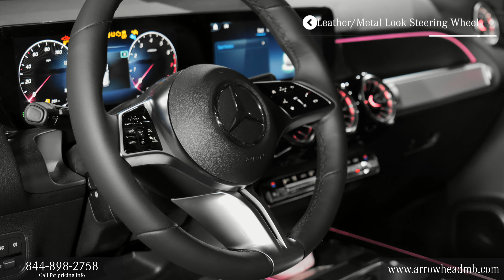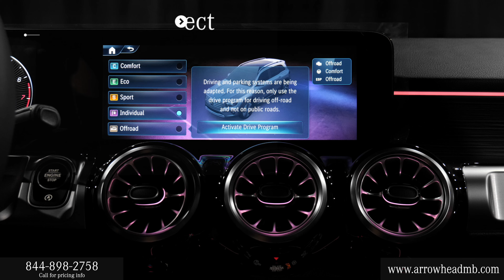New 2024 Mercedes-Benz GLB 250 4MATIC® SUV MB of Arrowhead Phoenix AZ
You can find this New Mountain Grey Metallic 2024 Mercedes-Benz GLB 250 4MATIC® SUV with Black interior for sale and many others like it here in Peoria Arizona at Mercedes-Benz of Arrowhead

2024 Mercedes-Benz GLB 250 4MATIC® SUV review chapters:
00:00 | Front Grille and Driver Steering
00:25 | Driver Interior and Seating
00:50 | Backseat, Sunroof and Door Features
01:15 | Passenger Area and Touchpad Display
01:40 | Exterior Walkaround, Lights and Mirrors, Trunk Area

This New 2024 Mercedes-Benz GLB 250 4MATIC® SUV is proudly offered by Mercedes-Benz of Arrowhead This New 2024 Mercedes-Benz GLB 250 4MATIC SUV includes: BLACK WOOD TRIM Woodgrain Interior Trim BLACK, MB-TEX® UPHOLSTERY Premium Synthetic Seats PANORAMA ROOF Panoramic Roof Generic Sun/Moonroof Sun/Moonroof Dual Moonroof MOUNTAIN GREY METALLIC HEATED FRONT SEATS ALL SEASON TIRES EXTENDED MOBILITY TIRES ADVANCED PLUS PACKAGE BURMESTER SURROUND SOUND SYSTEM Premium Sound System FIRST AID KIT WHEELS: 18" TWIN 5-SPOKE Aluminum Wheels ALL-WEATHER MATS SOLO DISTRONIC WINTER HEATING PACKAGE Heated Steering Wheel WHEEL LOCKING BOLTS Wheel Locks *Note - For third party subscriptions or services, please contact the dealer for more information.* Want more room? Want more style? This New 2024 Mercedes-Benz GLB 250 4MATIC® SUV is the vehicle for you. Pull up in the vehicle and the valet will want to parked on the front row. This New 2024 Mercedes-Benz GLB 250 4MATIC® SUV is the vehicle others dream to own. Don't miss your chance to make it your new ride. Stylish and fuel efficient. It's the perfect vehicle for keeping your fuel costs down and your driving enjoying up. You'll love the feel of AWD in this 2024 Mercedes-Benz GLB. It provides a perfect balance of handling power and control in virtually every driving condition. Burmester® is a registered trademark of Burmester Audiosysteme GmbH, Berlin, Germany. Bluetooth® is a registered mark of Bluetooth SIG, Inc. harman/kardon® and Logic 7® are registered marks of "Harman International Industries, Incorporated."  STK - A16078